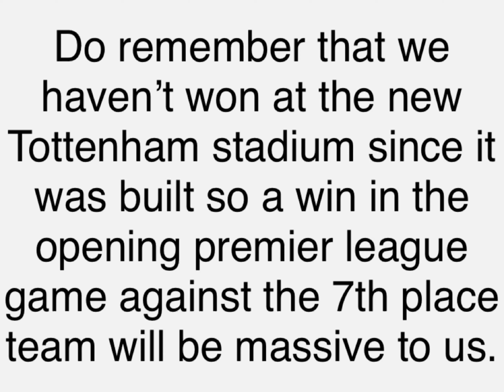My Tottenham vs Man City prediction